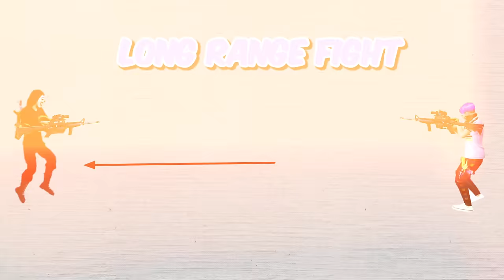NEW ( FULL MAP ) CHARACTER SKILL COMBINATION // Best RUSHER COMBINATION In Free Fire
TOPIC I DISCUSSED
1. New Character Combination
2. Full Map Skill Combination
3. Br-rank Combo
4. Best Rusher Combination
5. Secret Skill Combination
6. Best Character combination
7. Sniper Character combination
8. Survive Skill combination
9. character skill combination
10. New SEASON Skill combination

                    2ND CHANNEL ( LIVE +GAMEPLAY)

                                        DEVICE INFORMATION

2ND GUILD:- 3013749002  //  [GAME ID] STORM SHAKTI :- 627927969